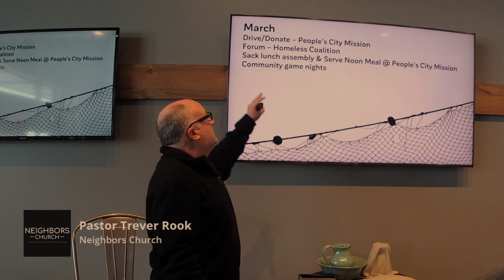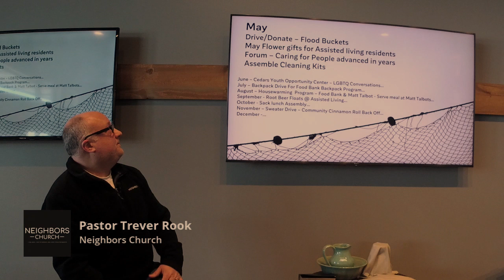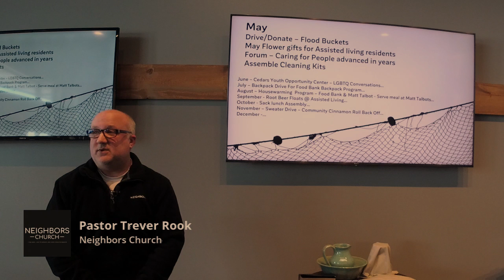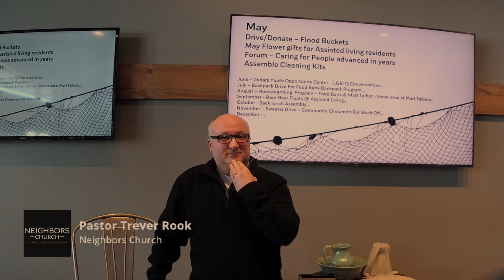doing things Jesus' way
What do we need, to move forward and follow Jesus?